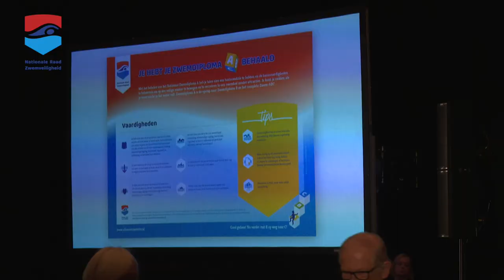Pieter van Vollenhoven is gast bij de uitreiking van het jubileum zwemdiploma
🛠 Tripod:
Manfrotto 504 HD
(amongst many)

⟶Stabilizer:
Ronin RS2

🖥  Edit:
Imac 2019 27 inch scherm
MacBook Pro

📞 To be called at:
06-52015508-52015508